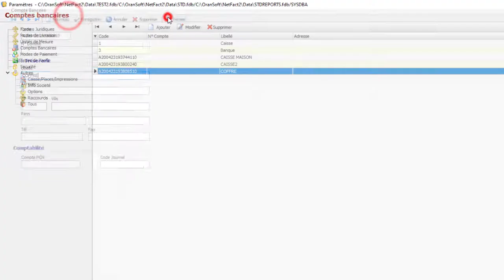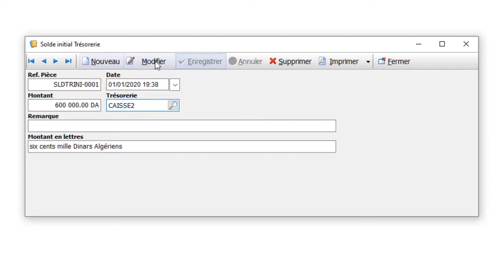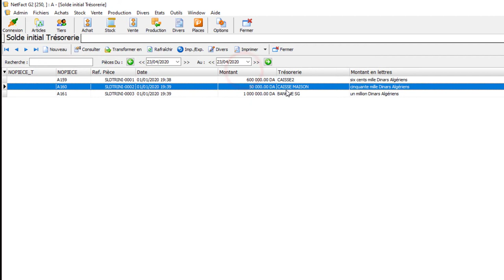06-01) Gestion de la Trésorerie : Création différentes trésorerie.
o Solde initial caisse et banque. 1 :27

NetFact2 Logiciel de Gestion Commercial

oransoft@facebook

5 rue SAAD BEN REBBI, Bel air, Oran, Algérie

Achat/Vente
Point de vente
Restaurant / Cafétéria
Production
Gestion de la trésorerie
Gestion du Stock
Gestion des Tiers
Gestion du dépôt
Gestion des lots